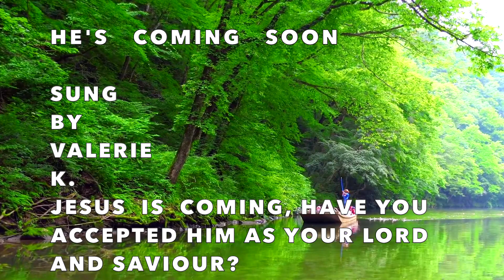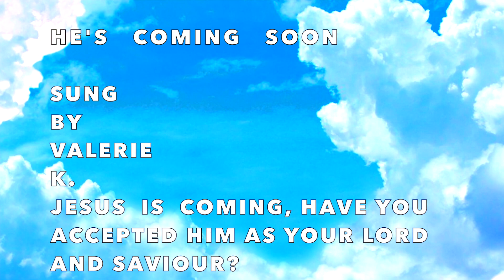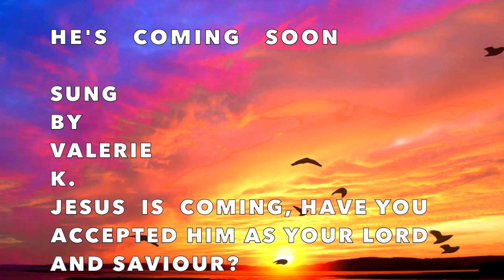HE'S COMING SOON / SUNG BY VALERIE K. HD 1080p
HE'S.  COMING.  SOON.  /  SUNG.  BY.  VALERIE.  K.

CHORUS. ONLY:
HE'S.   COMING.  SOON;
HE'S.   COMING.   SOON;
WITH.  JOY.  WE'LL.  WELCOME.  HIS.  RETURNING;
IT.  MAY.  BE.  MORN;
IT.  MAY.  BE.  NIGHT.  OR . NOON;
WE.  KNOW.  HE'S.  COMING.  SOON.
FOR. IF. WE. BELIEVE THAT GOD. SENT. JESUS. TO. THE  EARTH.  TO.  GIVE. HIS  LIFE.  FOR  US;
TO RENEW.  OUR  RELATIONSHIP.  WITH. THE. FATHER.
JESUS.  GAVE. HIS  LIFE.  ON. THE  CROSS,  DIED. AND. ROSE. FROM. THE GRAVE.  THE. THIRD.  DAY .
 HE  PAID. THE  PRICE.  FOR  OUR.  SINS. AND SICKNESSES  THAT . WE. WOULD. NOT.  HAVE. TO  LIVE. IN. SIN. OR.  SICKNESS;   BUT. BE  FREE. FROM.  SIN. AND SICKNESS  AND  NOW.  HAVE.  ETERNAL.  LIFE.  WITH.  HIM.
ONCE. WE  ACCEPT. HIM. AS  OUR  LORD.  AND  SAVIOUR  WE.  ARE
BORN.  AGAIN ;  MADE  NEW.  FROM.  THE  INSIDE  OUT.  A  NEW  CREATION. IN.  CHRIST.  JESUS.  OLD. THINGS.  ARE  PASSED.  AWAY,   BEHOLD.  ALL.  THINGS.  ARE. MADE. NEW.
JESUS.  SAID. IN  JOHN. 3: 3.  IN.  THE BIBLE
"VERILY,  VERILY,  I  SAY.  UNTO  THEE,
EXCEPT  A  MAN  BE  BORN  AGAIN,
 HE  CANNOT  SEE.  THE  KINGDOM.  OF.  GOD."

THAT.  HE. GAVE. HIS. ONLY.  BEGOTTEN.  SON,
 THAT.  WHOSOEVER.  BELIEVETH.  IN.  HIM.
 SHOULD.  NOT.  PERISH,   BUT.  HAVE.  EVERLASTING.  LIFE."

AFTER  JESUS  ROSE. FROM. THE  DEAD. HE  TOLD.  HIS  DISCIPLES.  THAT.  HE  WOULD  RETURN.  TO. THE. HEAVENLY.  FATHER  IN. HEAVEN.
JESUS.  SENT.  THE  COMFORTER ;   THE  HOLY.  SPIRIT.  ON.  THE  DAY.  OF.  PENTECOST.  TO  BE  WITH. US.  AND.  GIVE. US  POWER.  TO WITNESS.  AND.  BE.  A.  BLESSING.  AND.  TO.  DO.  HIS.  WORK.
 JESUS.  SAID.  HE   WOULD.  SOON.  RETURN.  TO  COME. TO  RECEIVE. US.  AND. TAKE.  US.  ALL.  WHO  BELIEVE   IN   HIM  TO  HEAVEN.

 READ.   ALSO ACTS 1:9-11. IN. THE. BIBLE.

1.  CORINTHIANS. 15: 51 - 52
" BEHOLD,  I SHEW.  YOU  A  MYSTERY;  WE  SHALL NOT.  ALL  SLEEP,  BUT  WE  SHALL  ALL  BE  CHANGED,"
VERSE 52 " IN  A  MOMENT,  IN  THE  TWINKLING  OF  AN  EYE  AT.  THE LAST  TRUMP:  FOR  THE  TRUMPET  SHALL  SOUND,  AND  THE  DEAD SHALL  BE  RAISED  INCORRUPTIBLE,  AND  WE  SHALL  BE  CHANGED."
HE'S.  COMING.   SOON.   HAVE.  YOU.  ACCEPTED.  HIM. AS  YOUR.  LORD.    AND.  SAVIOUR?   ARE.  YOU  BORN. AGAIN?

1. THESSALONIANS 4:14 - 18
" FOR  IF  WE  BELIEVE. THAT  JESUS  DIED.  AND   ROSE. AGAIN , EVEN SO  THEM  ALSO.  WHICH  SLEEP  IN  JESUS  WILL  GOD . BRING . WITH. HIM."
VERSE 15. "  FOR.  THIS  WE  SAY  UNTO  YOU  BY.  THE  WORD  OF  THE LORD,  THAT  WE  WHICH  ARE  ALIVE.  AND  REMAIN  UNTO.  THE COMING. OF  THE  LORD  SHALL  NOT  PREVENT.  THEM.  WHICH  ARE ASLEEP."
VERSE 16 " FOR.  THE  LORD  HIMSELF  SHALL  DESCEND.  FROM HEAVEN  WITH  A  SHOUT,  WITH . THE  VOICE  OF  THE  ARCHANGEL, AND  WITH.  THE  TRUMP  OF.  GOD:   AND THE  DEAD IN  CHRIST.
 SHALL RISE  FIRST:"
VERSE 17 " THEN.  WE  WHICH  ARE  ALIVE.  AND  REMAIN  SHALL  BE CAUGHT  UP  TOGETHER. WITH  THEM  IN.  THE  CLOUDS,  TO  MEET.  THE   LORD.  IN.   THE  AIR:   AND  SO.  SHALL  WE  EVER   BE.
 WITH  THE  LORD."
VERSE. 18 " WHEREFORE.  COMFORT  ONE.  ANOTHER.  WITH.  THESE.  WORDS."

TO  ACCEPT JESUS. AS  YOUR  LORD  RIGHT  NOW;  PRAY. THIS  PRAYER:
DEAR.  HEAVENLY. FATHER:
I.  COME. TO YOU. IN THE NAME.  OF THE. LORD.  JESUS.
HEAVENLY. FATHER:  I FORGIVE. EVERYONE. THAT. HAS. EVER.  DONE. ME. OR. ANYONE. I.  KNOW.  WRONG.
I.  FORGIVE. THEM.  NOW.  FROM. MY HEART.
HEAVENLY.  FATHER. FORGIVE.  THEM.  FOR. THEY  KNOW. NOT. WHAT. THEY  DO.
HEAVENLY. FATHER.  PLEASE.  FORGIVE   ME.  OF.  EVERYONE.  OF.  MY. SINS.  AND. WASH.  ME.  WHITER. THAN. SNOW.  IN.  THE  PRECIOUS. BLOOD.  OF.  THE. LORD.  JESUS.
HEAVENLY.  FATHER,  YOUR.  SON.  JESUS. SAID . IN. THE BIBLE,  " HIM. THAT. COMETH. TO ME.
 I. WILL  IN  NO. WISE. CAST. OUT."  JOHN. 6:37.
SO. I  KNOW.  YOU  WONT. CAST. ME. OUT,  BUT. YOU TAKE. ME. IN.  AND I  THANK.  YOU.  FOR. IT.
PLEASE.  LORD.  JESUS.  COME. INTO. MY. HEART.  AND. BE.  MY. LORD. AND. SAVIOUR.  FOREVER. I.  BELIEVE.  IN  MY  HEART. JESUS.  CHRIST.  IS. THE.  SON. OF.  GOD.   I.  BELIEVE.  HE  DIED. ON. THE. CROSS. FOR  ME.
AND. I.  BELIEVE.  THAT. HE. WAS. RAISED. FROM.  THE  DEAD.  FOR  MY JUSTIFICATION,   AND.  I.  CONFESS.  HIM.  NOW.  AS. MY.  LORD.  AND SAVIOUR.
BECAUSE. YOUR.  WORD. SAYS " WITH.  THE. HEART. MAN. BELIEVES. UNTO.  RIGHTEOUSNESS. AND. I  DO.  BELIEVE.  WITH.  MY. HEART,  AND. I. CONFESS  WITH.  MY. MOUTH;  I.  HAVE. NOW. BECOME. THE.  RIGHTEOUSNESS. OF.  GOD.  IN. CHRIST.  JESUS.   AND. I.  AM. SAVED.
THANK.  YOU.  LORD;   THANK. YOU. JESUS.  FOR.  WHAT.  YOU. DID.  FOR. ME.  THANK.  YOU JESUS.  FOR  GIVING. YOUR.  LIFE.  FOR ME,   SO. I CAN. BE. FORGIVEN,  SAVED.  AND  SET.  FREE.  THANK. YOU  JESUS.

READ. THE BOOK OF JOHN   CHAPTERS 1 TO 21  IN THE BIBLE
FOR MORE INFORMATION ABOUT  JESUS AND HIS WORDS TO US.
ALSO  GIVE A LISTEN TO:
"SCRIPTURES OF PEACE BY VALERIE. K."